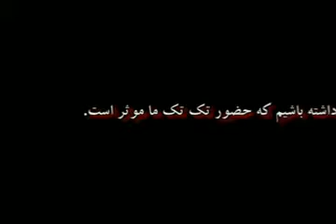کبری کوچولو از دروازه غار برای نجات ریحانه جباری...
پیام حمایت از ریحانه جباری توسط کودکان کار دیروز و دانش آموزان امروز خانه ایرانی دروازه غار تهران، از کوچه های این محله پر درد. آنها که خودشان تحت سخت ترین آسیب های اجتماعی در این محله اعتیاد زده از جمله کار اجباری کودکان، نداشتن شناسنامه، محرومیت از تحصیل، سوء تغذیه، کودک آزاری و.. هستند، حالا برای نجات ریحانه جباری به پا خاسته اند.